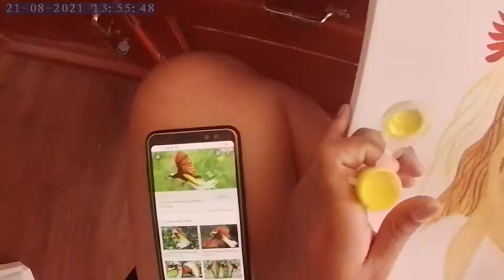Birds of Paradise and Koi Fish (21/08/21) ART_FISHING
Hai semua...video kali in ku upload tentang Fashion Art. Saya ingin mengkombinasikan
birds of paradise (burung cendrawasi)  and koi fish (ikan koi). Hanya mengunakan cat akrilik dan car Air pada Kanvas. Bagaimana menurut kalian??Apakah tema Art kali ini nyambung?? silakan beri komntar utk Art_Fishing kali ini ya😁🙏
Saya masih tahap selalu belajar ...